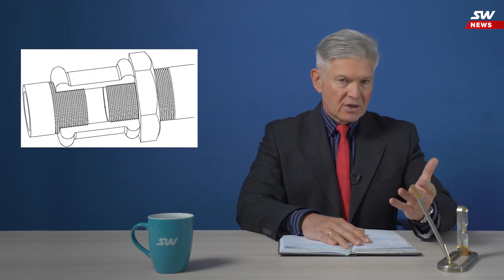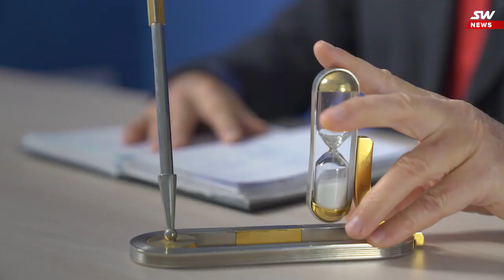НОВОСТИ SKYWAY: ДВАДЦАТЫЙ ВЫПУСК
Из второго юбилейного выпуска вы узнаете, какого прогресса мы достигли в создании подвижного состава, на какой стадии находится сейчас разработка машинного зрения и как протекает строительство транспортно-инфраструктурных комплексов SkyWay в Арабских Эмиратах и Беларуси. Кроме того, мы расскажем вам ещё об одном важнейшем событии в истории нашей компании. Подробности ищите в новом двадцатом выпуске.